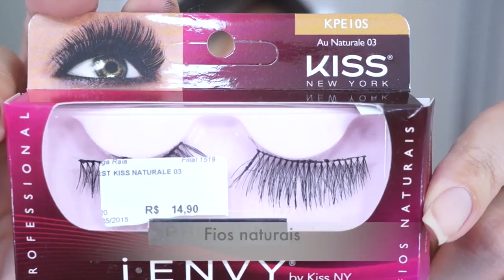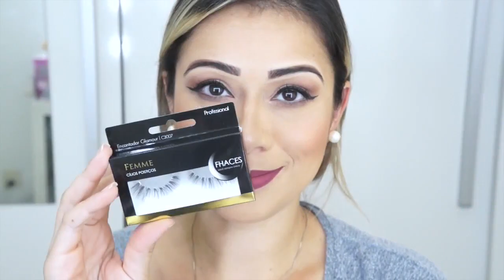CÍLIOS POSTIÇOS | FAVORITO E APLICAÇÃO/ FHACES, KISS NEW YORK, MISS FRANDY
BATOM DO DIA: MARIANA E CAROL LINHA BRUNA TAVARES